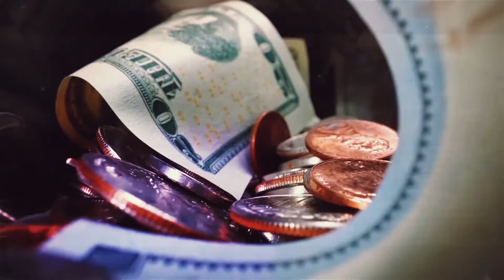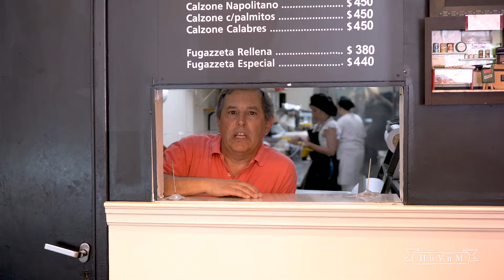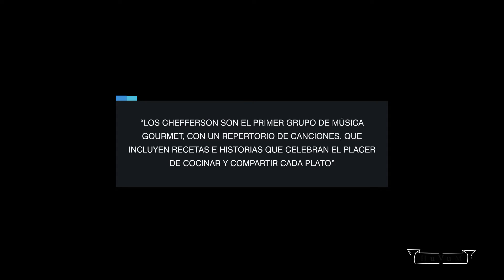LA ALIMENTACIÓN “Que hay de comer”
“Había un vez un mañana”

Se trata de un programa de divulgación científica, que recorre la evolución cultural y  tecnológica del hombre a través de tiempo. En  cada capítulo se desarrolla  un tema específico como energía, arte, comunicación, alimentación, etc., contando desde nuestros inicios como especie hasta el presente y hacia a dónde nos dirigimos.

El bloque  central de cada capítulo está basado en testimonios de distintos docentes e  investigadores de la Universidad Nacional de Mar del Plata. Esta Universidad cuenta con nueve unidades académicas, entre las que se encuentran profesionales de las distintas disciplinas que le darán contexto científico- profesional  a las temáticas tratadas en cada capítulo.

De esta manera Biólogos, Ingenieros, Químicos, Antropólogos, Físicos e Historiadores entre otros, son los verdaderos protagonistas del programa  aportando sus conocimientos.

El programa se encuentra contenido espacialmente en exteriores y en un estudio que hace las veces de oficina de investigación científica, rodeados de instrumental científico y objetos de arte literatura etc.

La  conducción está a cargo de un Biólogo especialista en Ambiente que nos  va introduciendo en este viaje a través del desarrollo humano  y generando conectores que nos ayudan a entender como fue evolucionando muestra vida, en sus  aspectos más relevantes.

El proyecto fue realizando mediante un Fondo de Fomento Concursable Concursable para Medios de Comunicación Audiovisual (FOMECA) y producido/realizado por Alejandro Saubidet, Gabriel Pagliani y Cesar Berrade. Está compuesto por 12 capítulos de 26 minutos cada uno y pueden ser reproducidos sin costo alguno.